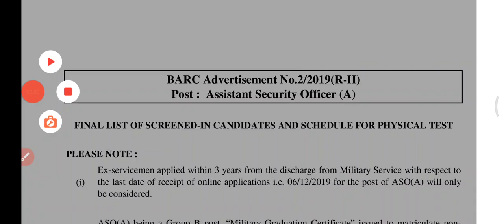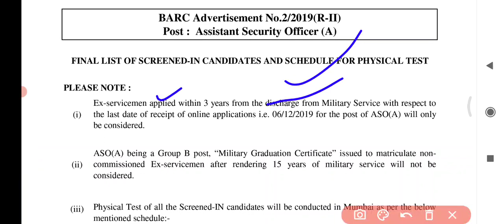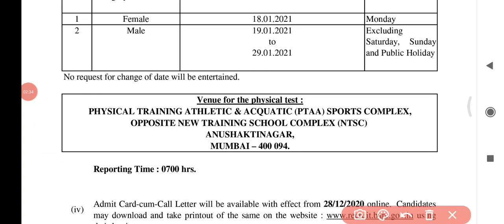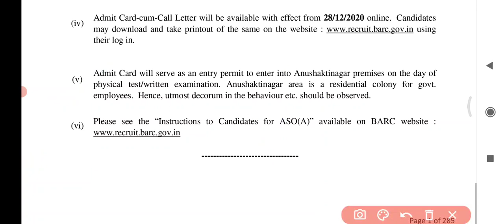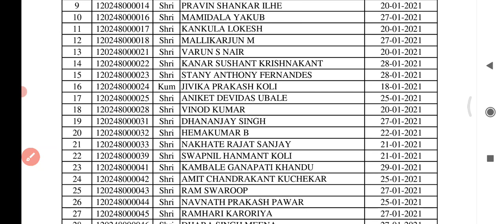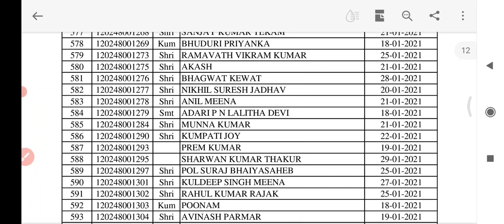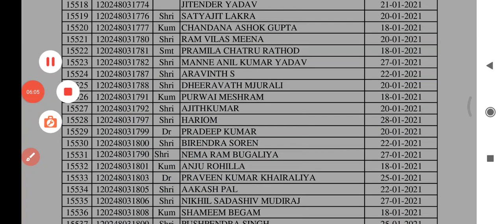BARC ASO physical Date 2020| BARC ASO Selected Candidate List 2020| barc aso physical test कब जानाहै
-BARC ASO physical Date 2020 | BARC ASO Selected Candidate List 2020
barc aso physical test

🙏 धन्यवाद🙏